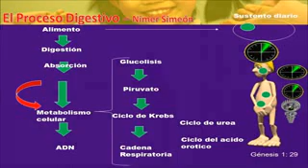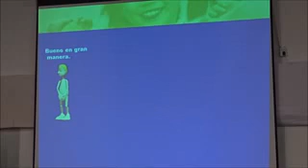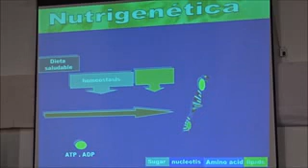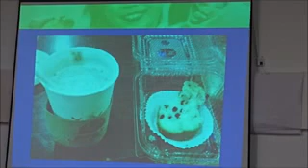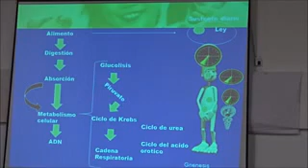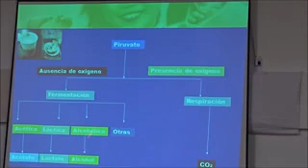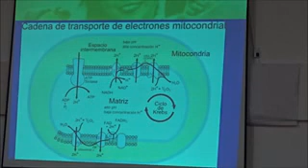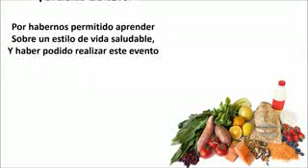El proceso digestivo de los alimentos, tema 3. Nimer Simeón Montes low